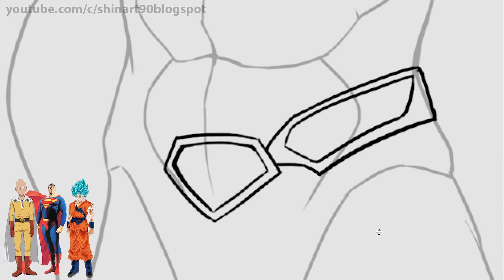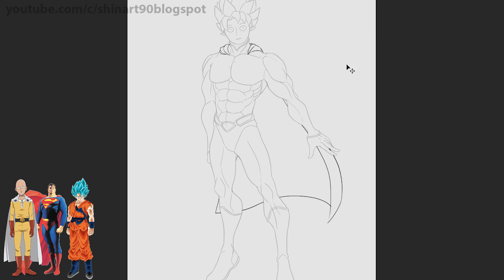Characters Fusion #4: What If Goku + Saitama + Superman Fused ?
Please comments your ideas below !

1. Balearic Breeze - Niklas Gustavsson

2. Crossing Manhattan 2 - Martin Gauffin

3. Glitz At The Ritz 1 - Gavin Luke

4. I Know Now (Instrumental Version) - Cacti